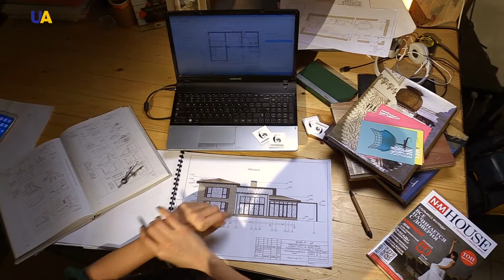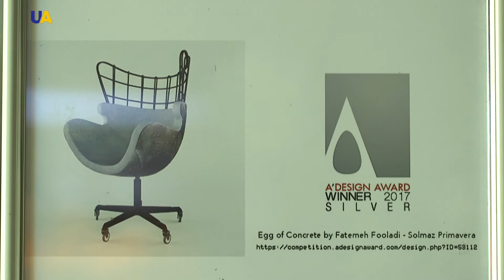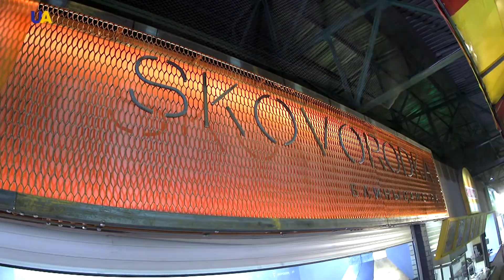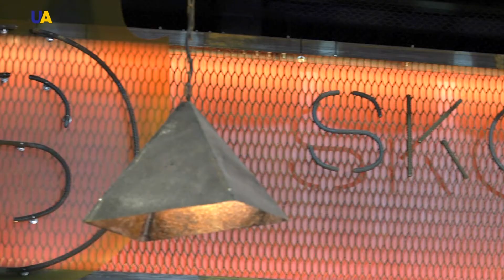مهندسة العمارة الإيرانية سولماز فولادي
ستبحث UATV اليوم في ظاهرة الفنانة الإيرانية على الأرض الأوكرانية، ضمن برنامج "مبدعون".